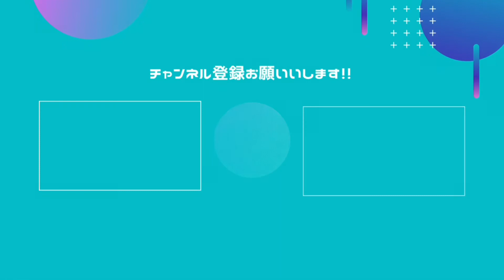【ロシア文学】チェーホフ 少年たち 〜夢と家族を天秤にかける思春期の葛藤〜【小説 おやすみ用 読み聞かせ readingjapanese】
作品の説明
名作の読み聞かせ動画です。
今回はチェーホフの『少年たち』です。

ぜひ下記のURLからお願いいたします！！

サムネイルは靴下ぬぎ子さんに描いていただきました。

井手麻渡SNS情報

【Instagra】
《トーマス大森と東京散歩》毎日更新中！！

日々のあれこれのつぶやき